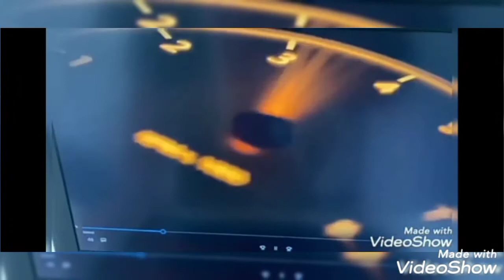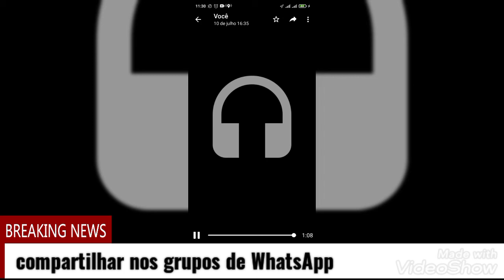A felicidade do motorista quando toca 45 + aeroporto de Guarulhos